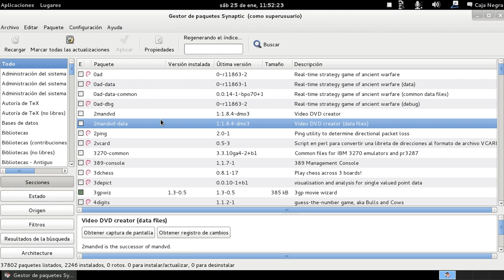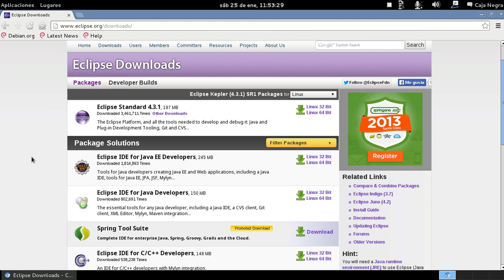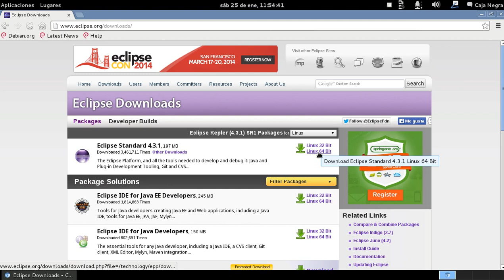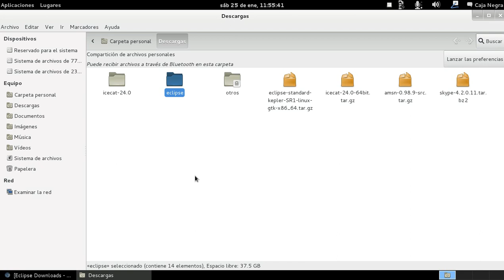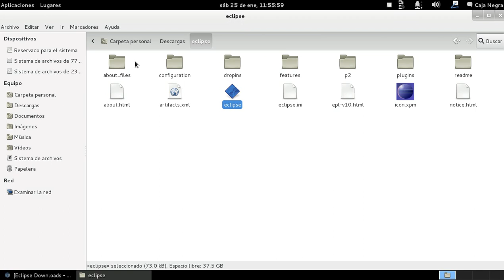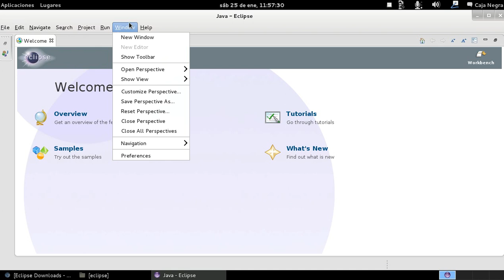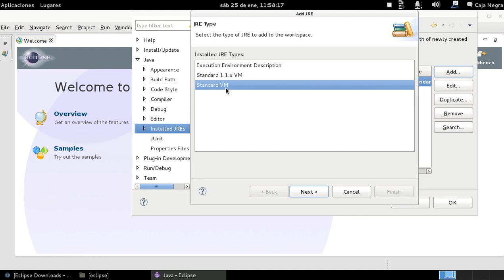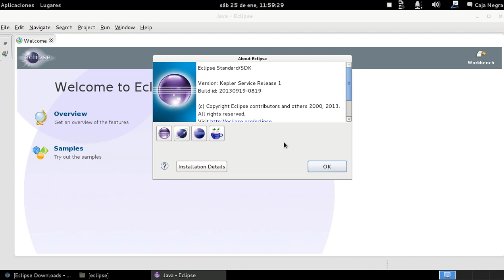Programas en Debian - Instalación de Eclipse Oficial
En esta instalación de Eclipse se realizo desde la pagina oficial ya que también en Debian se tienen los repositorios oficiales sin embargo no muchas veces las versiones de Debian tienden a ser las ultimas y muchas veces para los desarrolladores importa por algunas mejoras y compatibilidad de repositorios de nuevas versiones sobre todo por lo que he visto de Android.